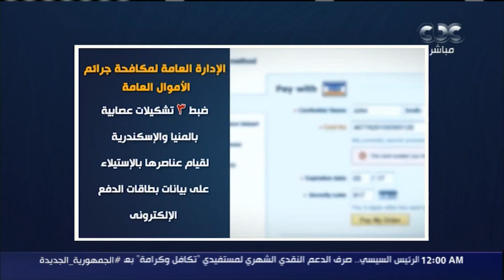جهود أجهزة وزارة الداخلية لمكافحة جرائم النصب والاحتيال على المواطنين والاتجار في النقد الأجنبي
مانشيت | جهود أجهزة وزارة الداخلية لمكافحة جرائم النصب والاحتيال على المواطنين والاتجار في النقد الأجنبي